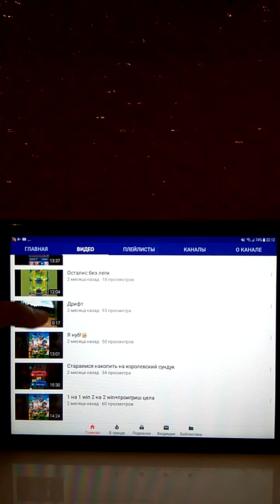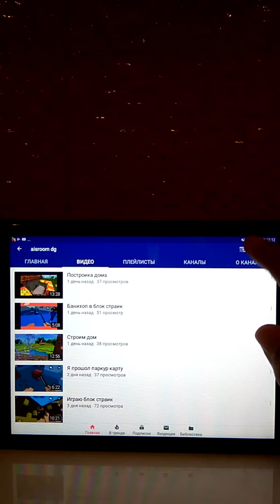Подписуйся на его канал